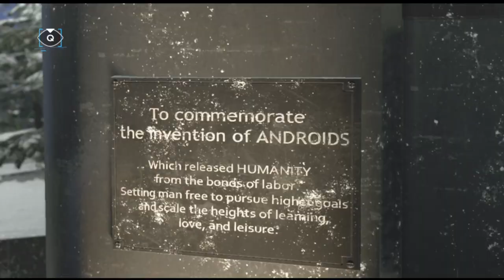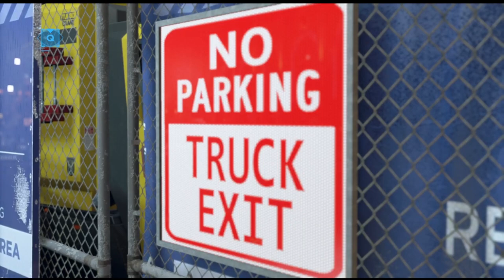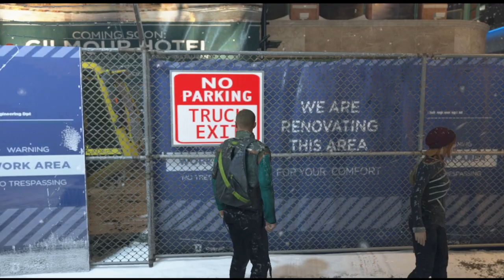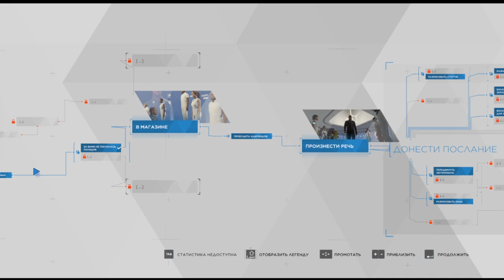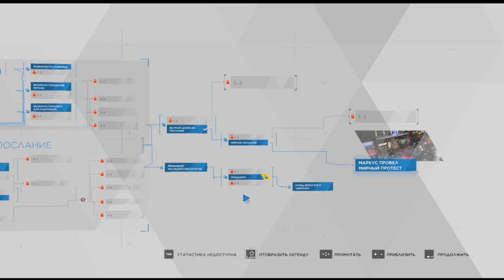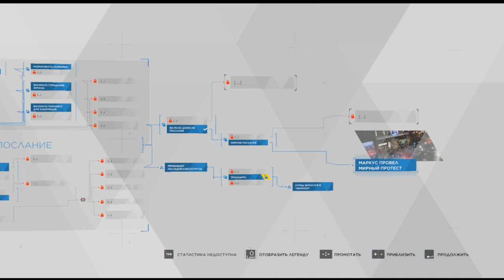[s10ep23] Detroit: Become Human - Кэпитол-парк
Только письки не рисуйте, ага?